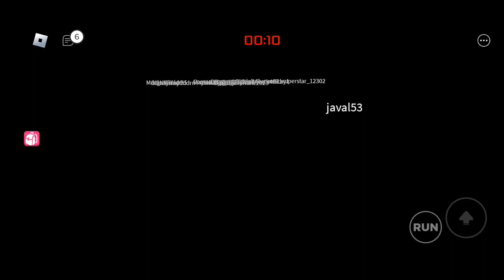roblox squid game